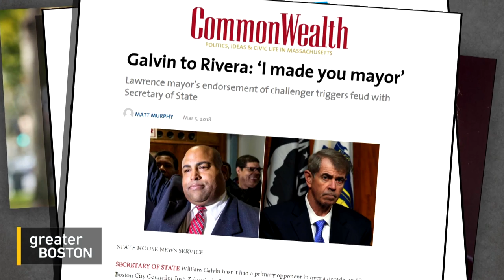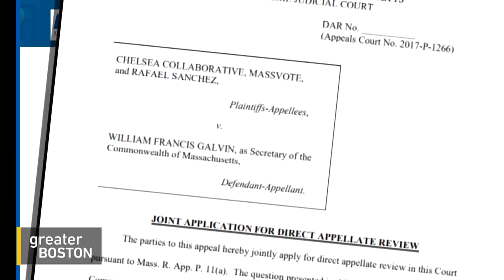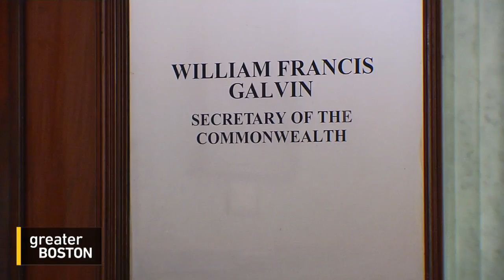Mass. Secretary Of State Race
Boston City Councilor Josh Zakim picked up a big endorsement this week, with Rep. Seth Moulton (D-MA) backing his bid to unseat fellow Democrat and six-term incumbent Bill Galvin as Secretary of State. But Zakim’s biggest problem could be that Galvin will barely acknowledge he exists. As Adam Reilly reports, this race is begging the question: how much does an entrenched politician owe their opponent in a primary challenge?